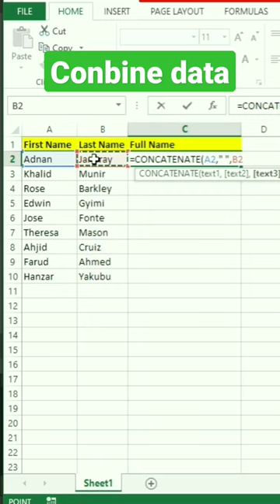Combine Data from Different Cells in Excel | excel exceltips Subscribe for more